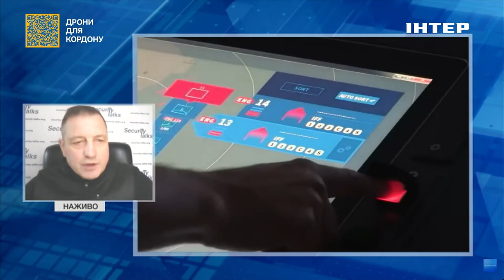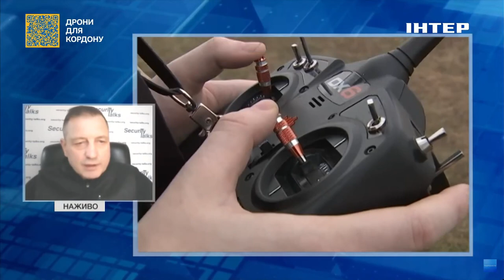Валентин Бадрак розповів про нарощення українського ВПК та допомогу міжнародних партнерів у цьому